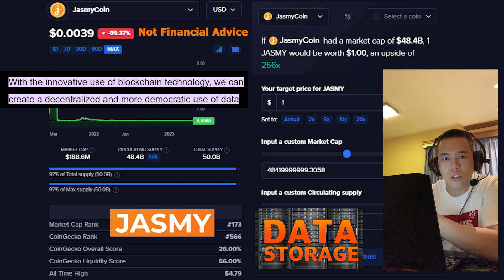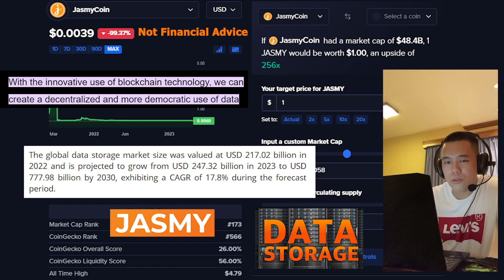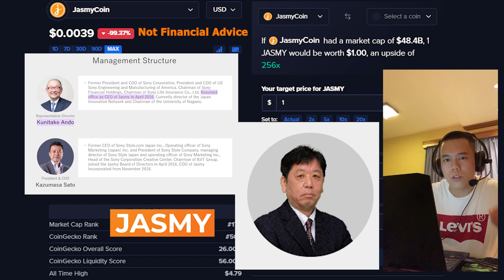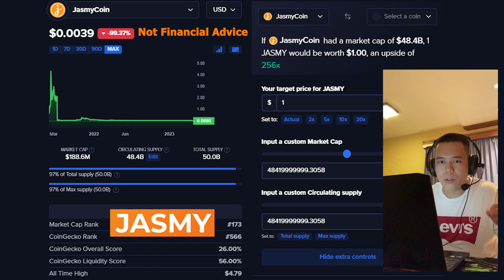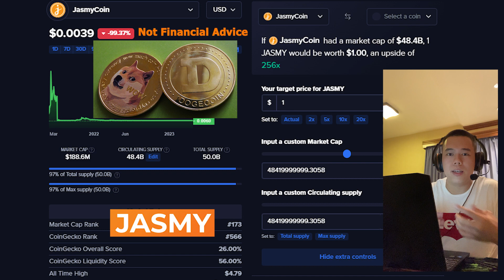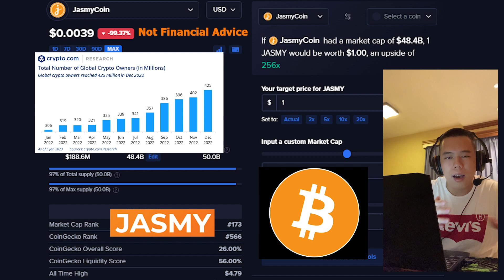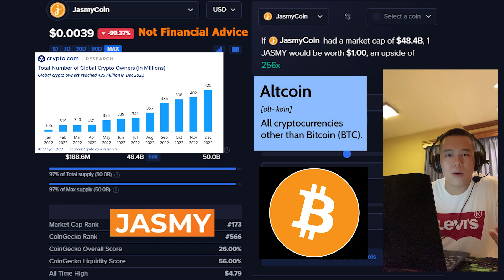JASMY IS INSANE…$1 INCOMING!? | Jasmy Coin Price Prediction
In this video I talk about all things Jasmy Coin – JASMY!